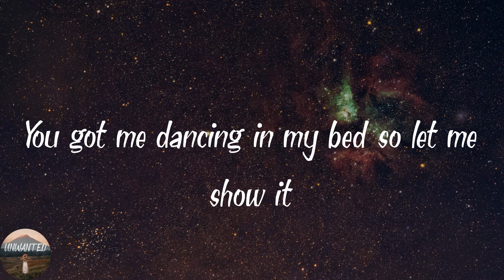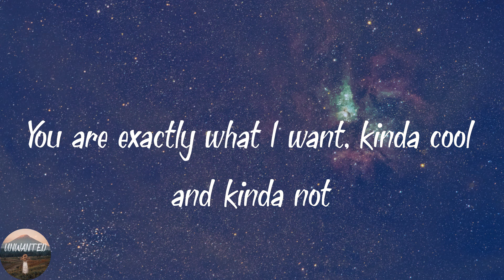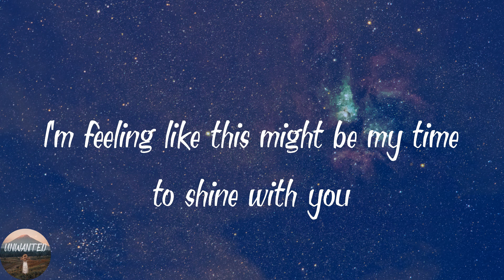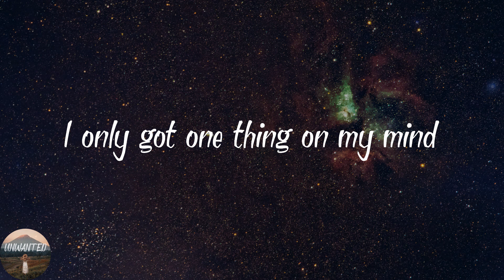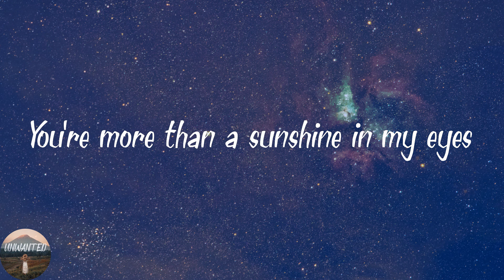Nicky Youre - Sunroof (Lyrics)